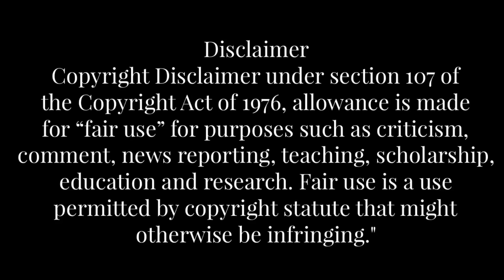CRYPTO CURRENCY GETTING LEGALISED IN INDIA 🔥IN TELUGU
shibainu Shibainu Telugu wazirx Shiba Inu token (ticker: SHIB) is a decentralized cryptocurrency created in August 2020 by an anonymous person or group known as "Ryoshi".[1It is named after the Shiba Inu (柴犬), a Japanese breed of dog originating in the Chūbu region, the same breed that is depicted in Dogecoin's symbol, itself originally a satirical cryptocurrency based on the Doge meme.Shiba Inu has been characterized as a "meme coin" and a pump and dump scheme.There have also been concerns about the concentration of the coin with a single "whale" wallet controlling billions of dollars' worth of the token, and frenzied
buying by retail investors motivated by fear of missing out

JOGINADH NFT 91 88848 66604

నేటి సమాజంలో అవసరం ఉన్నప్పుడు నువ్వే అంతా అంటారు. అవసరం తీరిపోయాక నువ్వెంత అంటారు.

With the right person the time doesn’t just pass. It adds value to your life with smile, with laugher, with healing. And with growth.
 Good morning